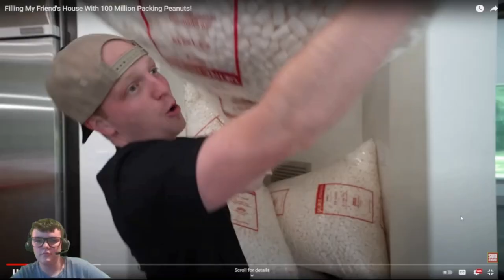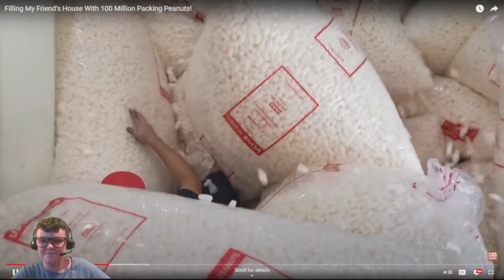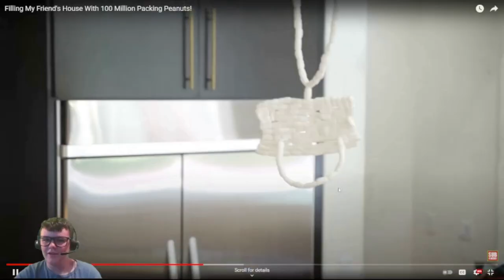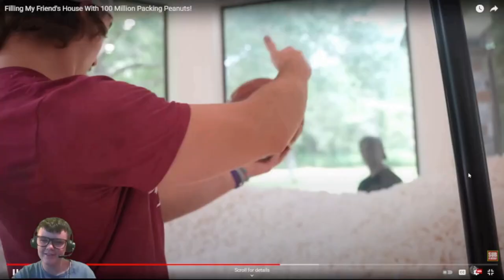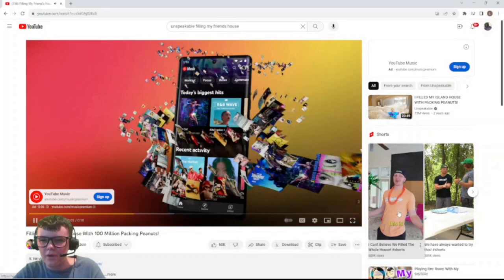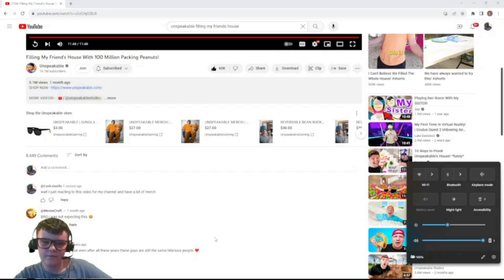reacting to unspeakable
I reacted to my favorite youtuber